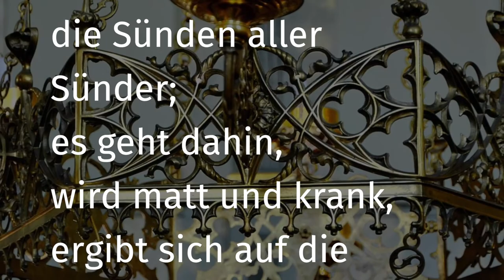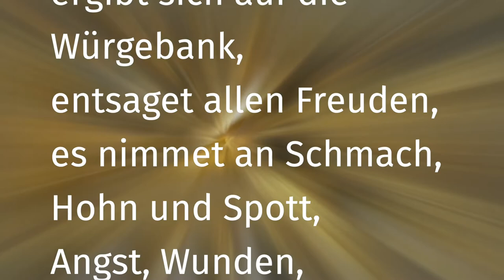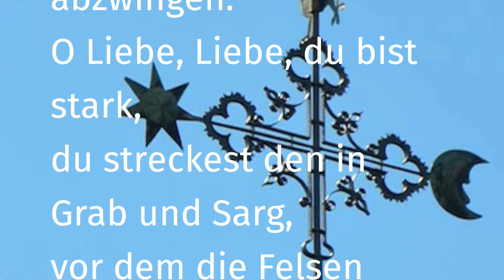Zu stark zu vertrauen - Passionsandacht 2